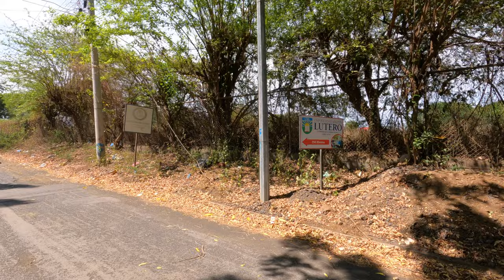Pink Tiny House $21K CasteLeon 🇳🇮 León Nicaragua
A small two bed one bath tiny home in development Villa CasteLeon in Colonia Universidad, León, Nicaragua tour today along with walking a residential street near the Universidad Martin Luter to show some fancy houses out in the country on a side street. A neat day of homes and some driving in south eastern Leon. Universidad Martin Luter Homes

This tiny pink house is of style Modelo Esperanza and rents normally for $145/mo but this one is upgraded with a water tower and is $150/mo. 36m2 so more of isolated apartment style living, on a budget. Very safe area, quite quiet.

This house to have built is just $20,990 USD!

14 May 2023

Linux Administration Best Practices by Me:

Today's song:
Sauce Castillo
Phil David
Artlist